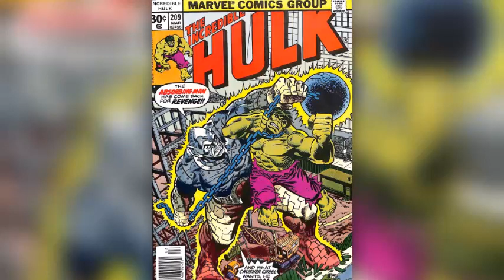Incredible Hulk 209 (1976) | Flea Market Fantasy 245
The Hulk vs. Absorbing Man! Yes, in this issue, the mysterious They Who Wield Power recruit Carl "Crusher" Creel, better known as the Absorbing Man, to beat up the Hulk. The big fight takes place at a construction site where Bruce Banner is working, and the Absorbing Man makes a pretty terrible decision on what material to absorb. From the creative team of Len Wein and Sal Buscema.